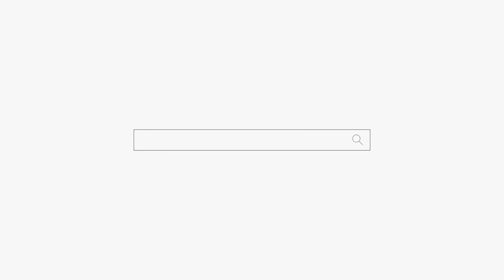두번의 이혼 세번째 남자 네번째는 스님ㅋㅋㅋ 용군TV 매화도령 (천안점집 평택점집 안성점집 유명한점집 용한점집)